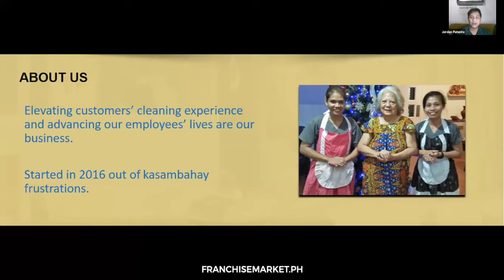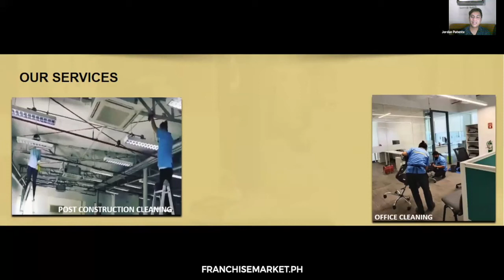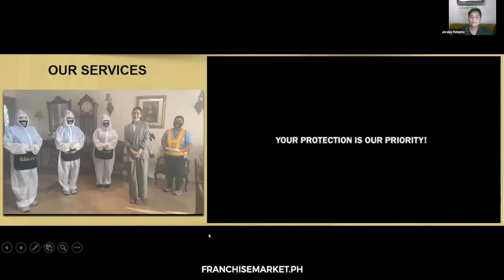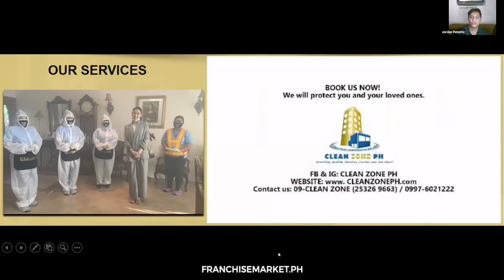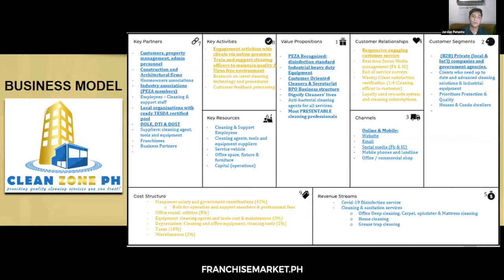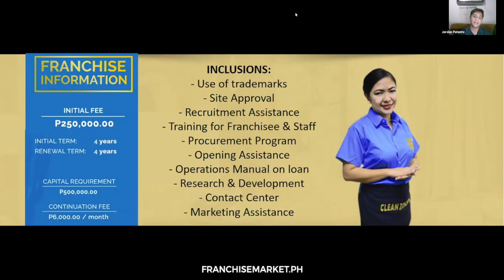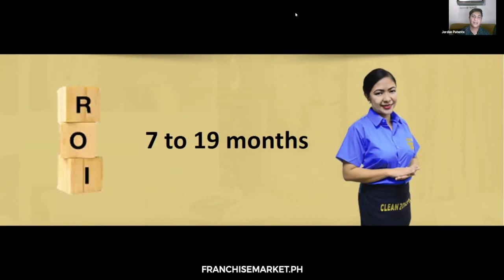Clean Zone PH Franchise Opportunity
Are you always busy or have not enough teams to clean your properties? Don't worry! Clean Zone PH is here for you! And, guess what? They're looking for more franchisees to join their family! Check out their franchise information in this video!